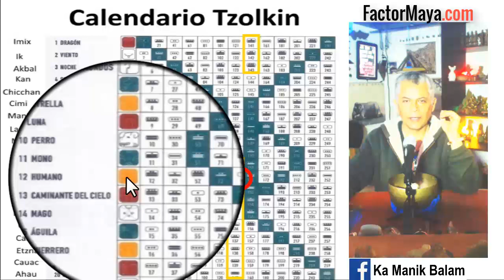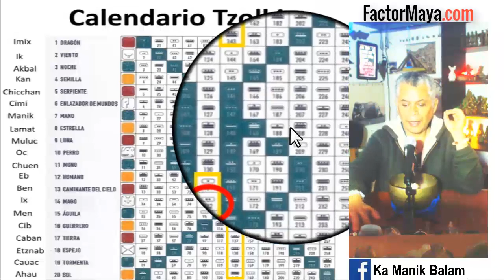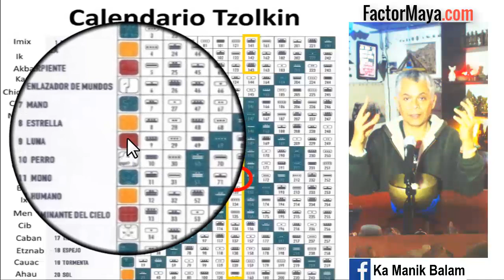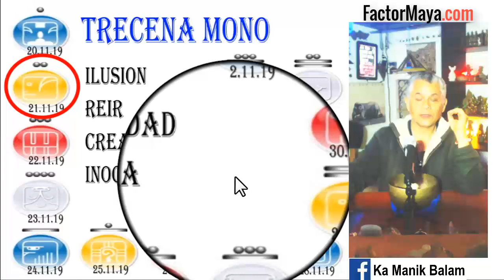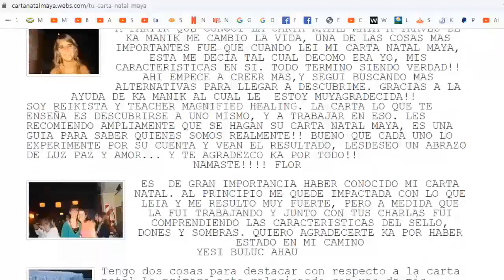Kin 132. Jueves 21 Noviembre 2019. “Humano Lunar”. FactorMaya.com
“Buen dia para tomar decisiones importantes conscientemente. Toda decisión tiene beneficios y costos. Reconocer nuestra dualidad para poder integrarla”